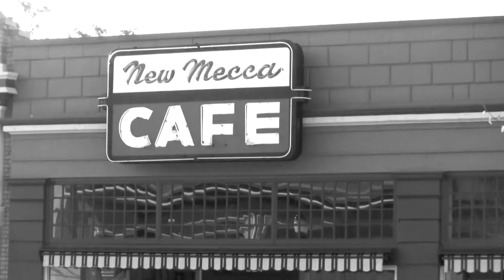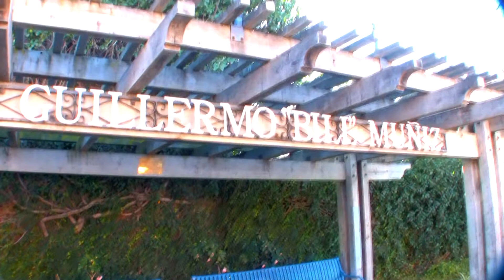Ejai Vlog Episode: 3 "The New Mecca"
Episode:3 of Ej's Video log series,take a break and learn about Pittsburg's very own The New Mecca and much more.

Kritta "Im Coolin"
___________"Pain"

BlaqkDymn Ent. 's SteweyStockhouser
Ejai with Blaqk Dymn Entertainment contact/info:
Reverbnation/Blaqkdymn
Myspace.com/Blaqkdymnceo
Facebook.com/SteweyStockhouser
Twitter.com/BlaqkDymnEnt

Filmed & Edited by Alex Brumfield of
Rage N Phaze Productions

Lane Vision Entertainment
Miami, FL

Shoutouts/Special Thx:
kING NESSTAH , king kitchen , bless3k , NAMELESS ,SEM , SAV-LIFE RECORDS , Z28 , CLICKA DA MENACE , HUSALAH , RYDAH J KLYDE , BREEZ AND MEGLADON RECORDS ,KRITTA AND THE KMI FAMILY PITTSBURG CITY , ALEX KJ LANE VISION
DJ DIZZY ARSENAL DUBB 20 TRIPLE X IMMORTALS DA HOTTHEADZ Y.G. AND D BLAQK SAMMY SMAQKZ AKA BULLY , FREDDI FAMILL SIS MARIA qUEEN PROMO ESQUIVEL-FRANCK